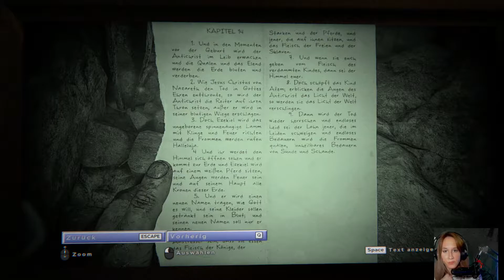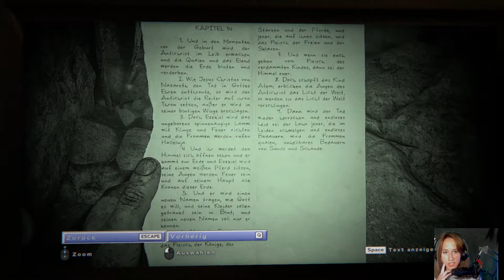Let´s Play Outlast II #024 [If youre happy and you know it...]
OOOOOOOOOOOOOOOOOOOOOOOOOOOOOOOOOOOOOOOOOOO

Sind wir einmal in den Minen drinn, wollen wir gleich wieder raus🥺 Die Alte zeigt endlich ihr wahres Gesicht!

Publisher: Red Barrels

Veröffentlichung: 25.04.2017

OOOOOOOOOOOOOOOOOOOOOOOOOOOOOOOOOOOOOOOOOOO

OOOOOOOOOOOOOOOOOOOOOOOOOOOOOOOOOOOOOOOOOOO

OOOOOOOOOOOOOOOOOOOOOOOOOOOOOOOOOOOOOOOOOOO

OOOOOOOOOOOOOOOOOOOOOOOOOOOOOOOOOOOOOOOOOOO

Hochladetermine:

Jeden Tag!